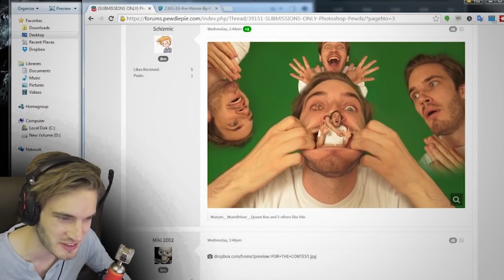How You Can Become A Vlogger! | Freedom! Quick Tips (2019)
Hello Freedom! So you want to be a vlogger? Well, you are lucky. Nold has been wanting to be a vlogger ever since YouTube was starting. Today, he will be able to give you the thing you will need to jump-start vlogging career. There are a lot of techniques that you can do to Vlog and there are also a lot of other opportunities that will open to you when you do Vlogs! What are you waiting for? Jump on the video now!

Heartbeat

Freedom! links

Freedom! community

Freedom! support

Freedom! Twitter

Just choose "Freedom!" when signing in to get all this for free:

1. Music Factory is 100% safe to use because of Freedom! owns all the music outright

2. Position Music and FiXT music, used in Call of Duty, NBA and Far Cry, is now for free to all Freedom! partners

4. AudioMicro 150,000+ catalog of music and sound effects licensed for free to all Freedom! partners for commercial purposes